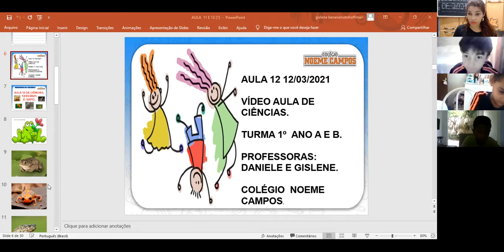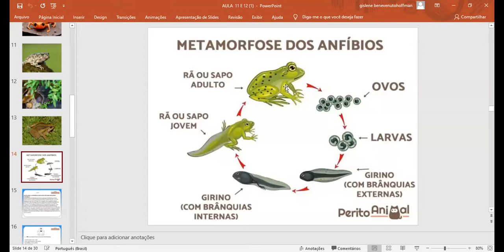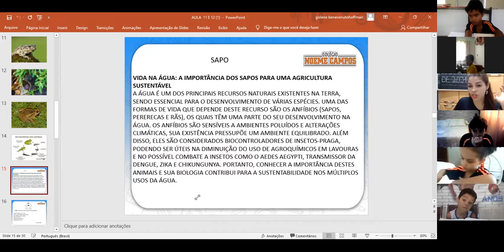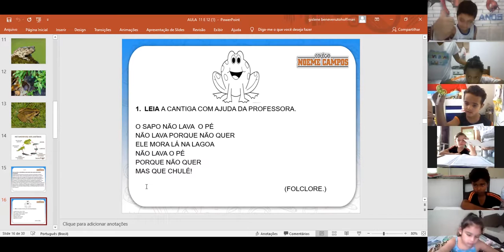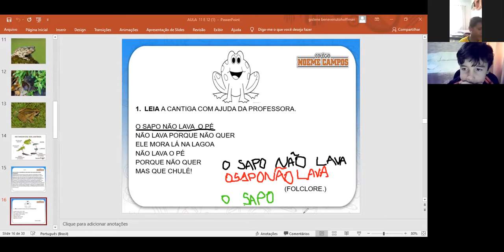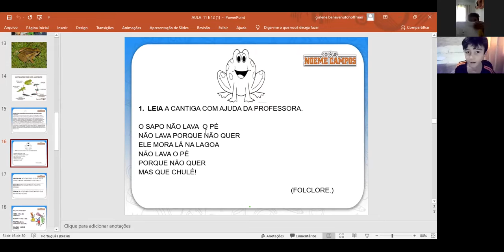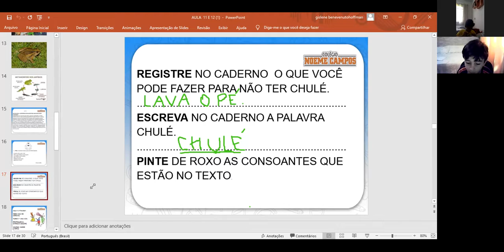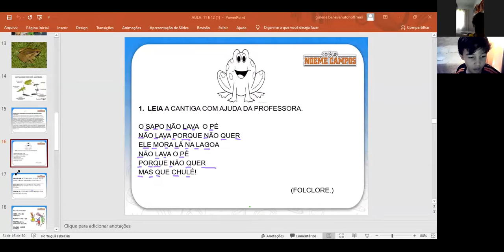Aula 12 de ciência 12/ 03/ 2021 1º Ano A e B. Professoras Gislene e Daniele.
o sapo